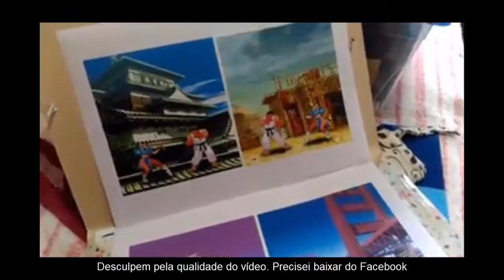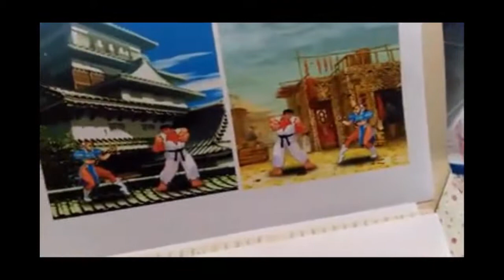Resumão da semana #11